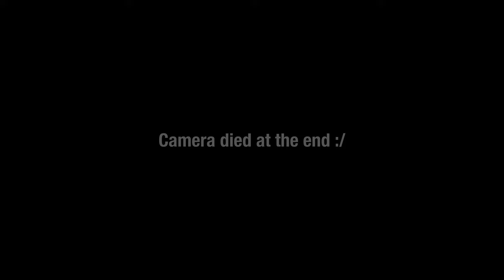EASY Ball Mastery Session FOLLOW-ALONG | Simple Football Exercises to Improve Control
Supposed to be a 10 minute follow along but the camera gave up on me :/ But if you're ever in a rush and/or don't have much space, this is a quick workout you can do to stay fit and improve your ball control!

ABOUT US
Name: Jordan Conklin
Age: 19
Height: 6'0"
Previous Team: Fremont YSC U19
Current Team: Ohlone College
Position: DM/CM/CB/RB

Name: Joshua Conklin
Age: 19
Height: 5'11"
Position: LW/WB/CAM/CM